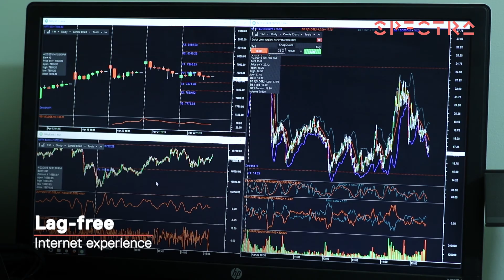MakeLifeBetter - Happy Customers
Different customers. Different needs. One internet connection.